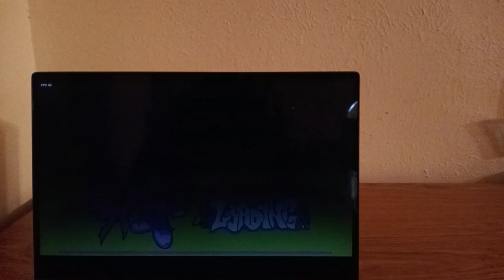FNF: No Villains Sang by all Sonic’s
A mod of Friday Night Funkin where all the different Sonic sing to the tune of “No Villain” a song in the Tails Gets Trolled V2 Mod .